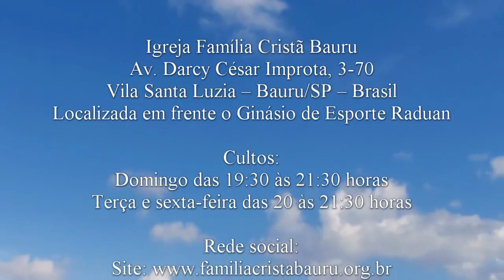Por que o inimigo rouba a palavra? - Salmo 119.11- Pr. Osmir Melro